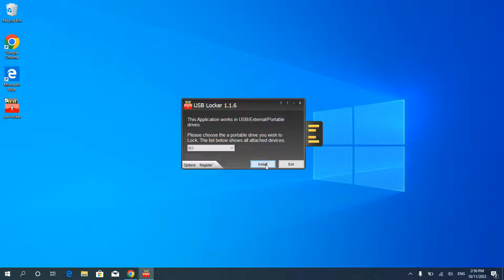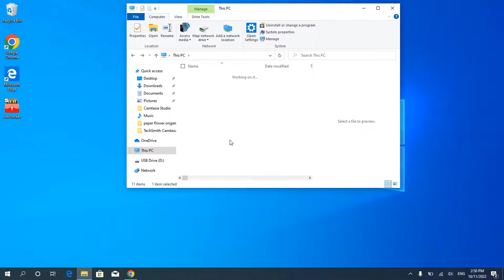USB Locker: Lock Your Pendrive With Password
USB Locker: Lock Your Pendrive With Password. Give a special security for your pendrive in a few steps. Hope you enjoy!